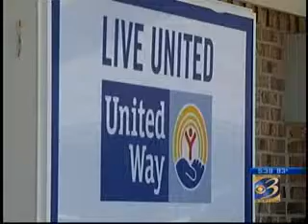United Way Merger WWMT 530pm 7 10 12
Channel 3 News coverage of our Day One events.